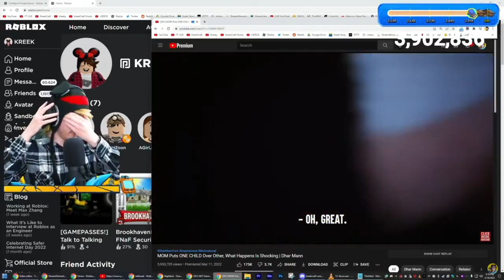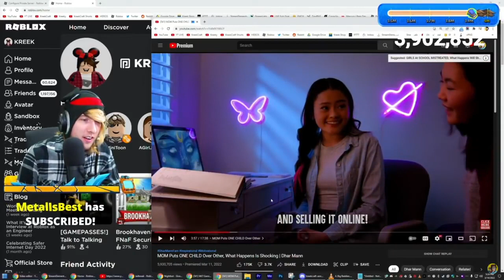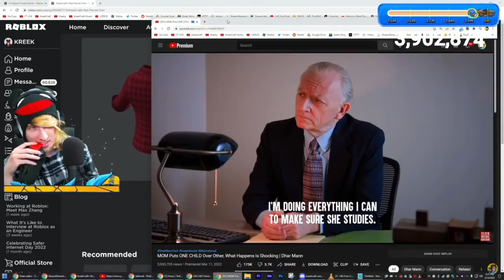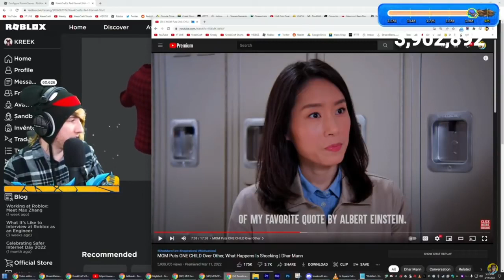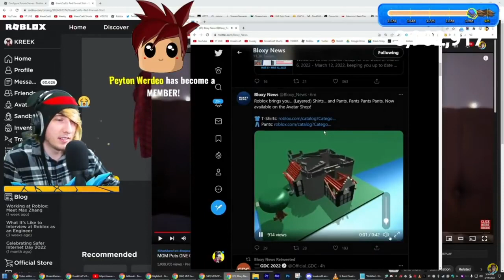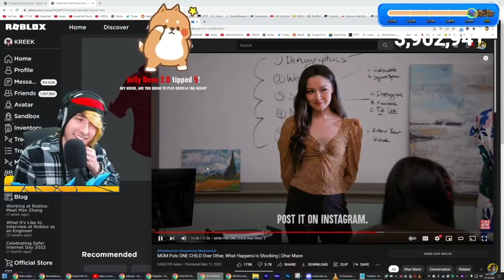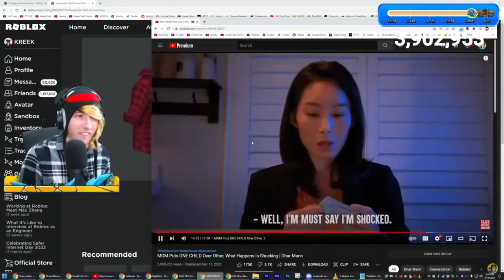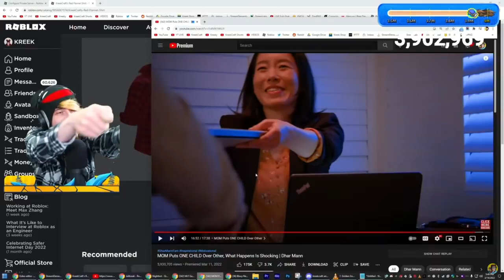KreekCraft Reacts to Dhar Mann - MOM Puts ONE CHILD Over Other, What Happens Is Shocking